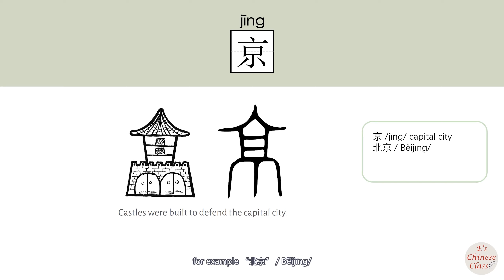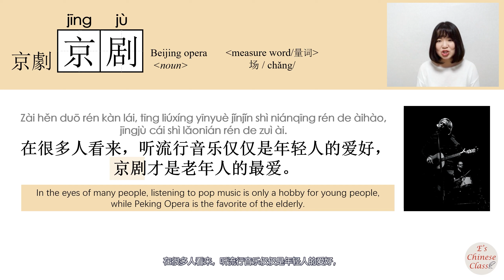HSK4 _京剧/京劇/jingju_(Beijing opera)How to Pronounce/Memorize/Write Chinese Word/Character/Radical